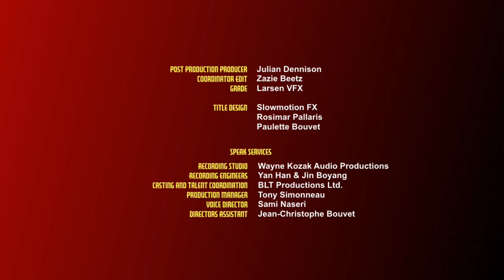LEGO Ninjago - Credits